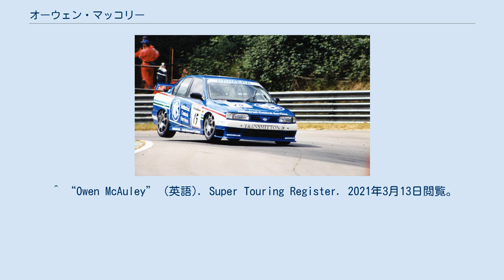オーウェン・マッコリー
オーウェン・マッコリー（Owen McAuley, 1973年10月5日 ‐ ）は、アイルランド出身のレーシングドライバー。
 北アイルランドの ベルファスト生まれ。
 1996年のBTCCでプリメーラをドライブするマッコウリー。
 マッコウリーは、故郷の北アイルランドでカートを始め、1988年から1991年までの3年間、全国チャンピオンになる。
1992年に、北アイルランドフォーミュラフォード選手権でシリーズ4位。
 1993年にはフォーミュラヴォクソールロータスウィンターシリーズで優勝し、1994年にはイギリスのフォーミュラ・ヴォクソール・ロータスのタイトルを獲得した。
ちなみにマッコウリーは、ポール・スチュワート (ジャッキー・スチュワートの息子) のポール・スチュワート・レーシングの所属だった。
 1995年には、シルバーストーンを拠点とするアラン・ドッキング・レーシングの国際フォーミュラ3カップで優勝。
 1996年にイギリスツーリングカー選手権に参戦。
1年後アメリカに移り、フロリダのセブリングやオハイオのロードアメリカのような世界的に有名なサーキットで開催される、ハーバードッジプロシリーズに出場した。
 1989年、アルスターチャンピオン、全アイルランドチャンピオン。
 1990年、アルスターチャンピオン 1991年、アルスターチャンピオン ゴーカートのキャリアを成功させた後、フォーミュラカーレースに転向した。
1992 FF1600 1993年英国ボクソール冬季シリーズチャンピオン 1994英国ヴォクソールチャンピオン 1995国際F3カップチャンピオン 1996英国ツーリングカー選手権 1998バーバーダッジプロシリーズ ^ “Owen McAuley | Racing career profile | Driver Database”. 2021年3月13日閲覧。
 ^ “Owen McAuley” (英語). Super Touring Register. 2021年3月13日閲覧。